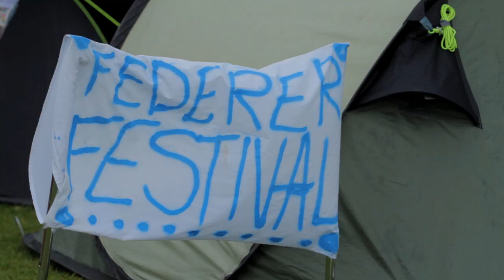The WTA Wimbledon Diaries: Day One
There's always an air of expectation around The All England Club on Day One of The Wimbledon Championships. Why? The tradition, the tennis, and of course the thousands of people who queue through the night to watch the most famous tennis tournament on earth. Yes, the queues and the crowds define Day One of Wimbledon, making it a unique day on the tennis calendar.